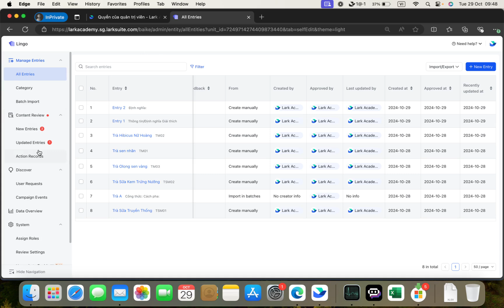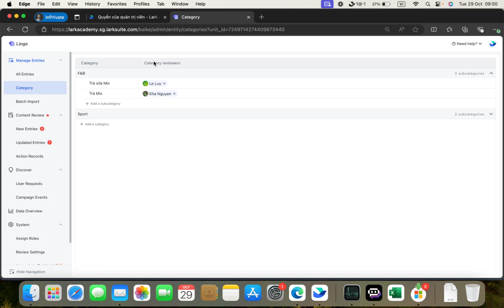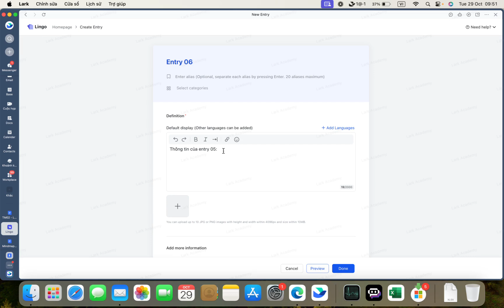Mẹo giúp tạo bản ghi ngay trong Lingo mà không cần tốn thời gian xem lại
Tăng cường hiệu quả tạo bản ghi và đảm bảo chất lượng nội dung với Lingo trên Lark. Trong video này, Lark Academy by Transform Group sẽ chia sẻ mẹo tạo bản ghi ngay trong Lingo mà không cần tốn thời gian xem lại, bao gồm giới thiệu về kiểm duyệt nội dung, và các tùy chọn liên quan.

Phần 1: Bật chế độ Kiểm duyệt trong Lingo
Phần 2: Tắt chế độ kiểm duyệt trong Lingo
Timestamps:
0:00 - Giới thiệu
0:37 - Bật chế độ Kiểm duyệt trong Lingo
1:32 - Tắt chế độ kiểm duyệt trong Lingo